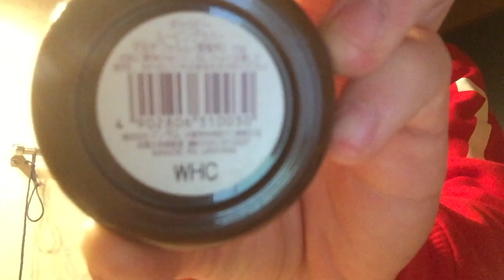最強の髪セットを普通にセットするだけ